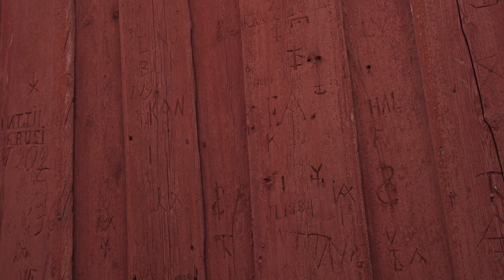Arctic ice paddling in the Bay of Bothnia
Experience the arctic ice paddling in the Bay of Bothnia, Northern Finland. Rahja archipelago and the arctic sea next to Kalajoki holiday resort enables paddling experience compareable to kayaking in Greenland. Open sea, ice rocks, taste of salt on your lips and seals lurking between the ice rafts. Let the arctic sea embrace you. With the help of professional guides this will be an epic experience for all senses.

Koe arktinen jäämelonta Perämerellä. Rahjan saaristo ja meri Kalajoen edustalla mahdollistavat kokemuksen, joka on verrattavissa Grönlannissa melomiseen. Avomeri, jääröykkiöt, suolaveden maku huulilla ja jäälautoilla kurkkivat hylkeet. Antaudu arktisen meren syleilyyn ammattilaisten johdolla ja tarjoa itsellesi ja aisteillesi jotain ennenkokematonta - ja satavarmasti unohtumatonta!